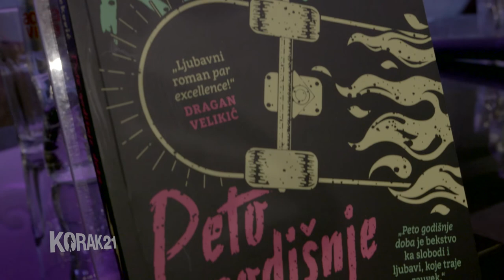PETO GODISNJE DOBA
PETO GODISNJE DOBA,NENAD RACKOVIC,LAGUNAKNJIGE